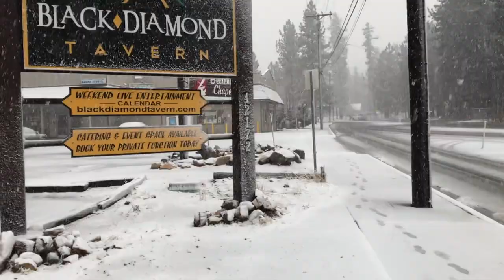1/9/2018. The Snow is falling steadily and fast now in Big Bear Lake, CA. It is 31° and 10:15 A.M.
Just beautiful as can be you guys. Right now it's 31°And the snow is steadily falling. I love this weather guys and hope to get way more snow. Hope you like.

It is 30 outside and 10:15 in the morning of January 9, 2018.

Winds are also picking up rapidly. I am loving this folks. We are experiencing a winter storm and finally.